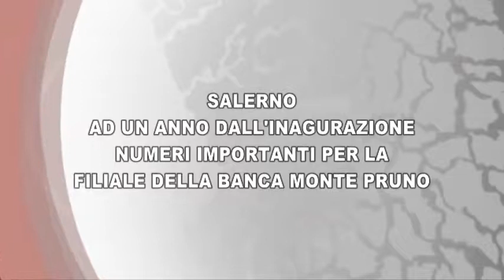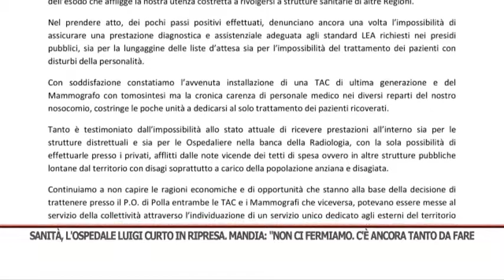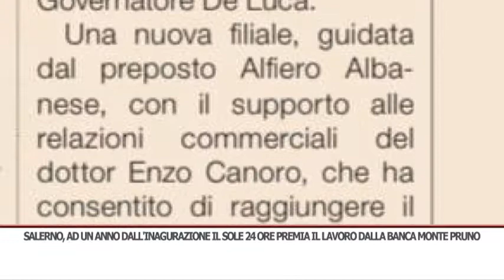TG SERA 30/10/2018